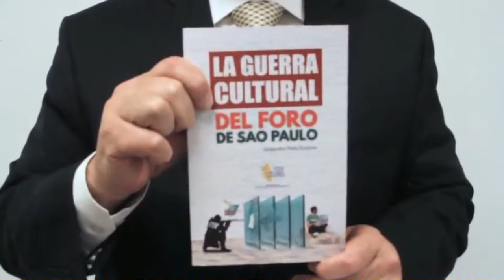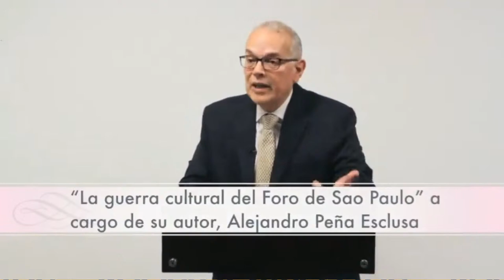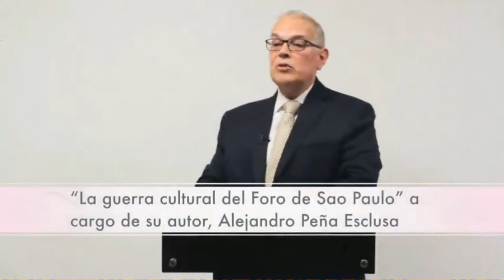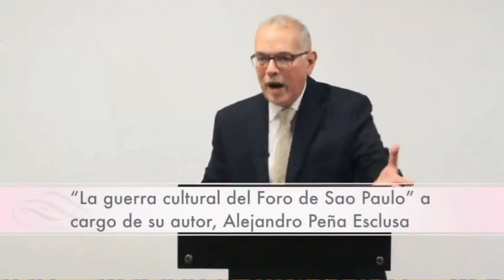ESTAMOS EN GUERRA CON EL FORO DE SAO PAULO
Presentación del libro: "La guerra cultural del Foro de Sao Paulo" del ex candidato presidencial venezolano Alejandro Peña Esclusa.